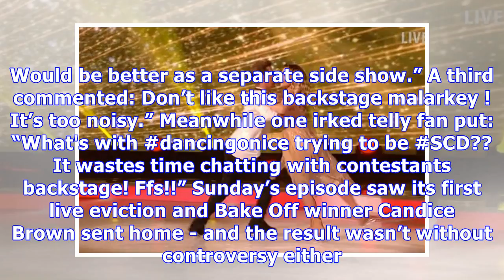Dancing On Ice fans RAGING over the amount of backstage 'waffle' scenes during live shows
The off-ice segments have been blasted as “waffle” and time-wasting by furious viewers left hot under the collar after the second show of the 2018 series. Sunday teatime's Dancing On Ice spanned two h...